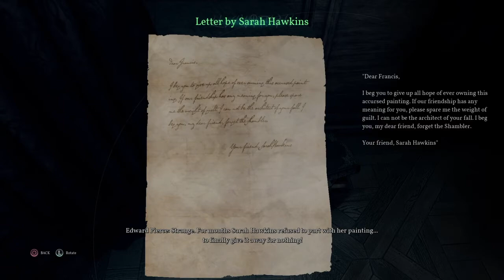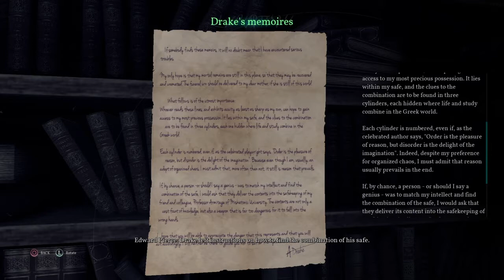THE SHAMBLER - Call of Cthulhu Walkthrough Gameplay Part 8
I think if I hadn't found that one note with the dagger I would still be on this part lol. Tricky game haha

The setting of Call of Cthulhu is a darker version of our world, based on H. P. Lovecraft's observation (from his essay, "Supernatural Horror in Literature") that "The oldest and strongest emotion of mankind is fear, and the strongest kind of fear is fear of the unknown." The original game, first published in 1981, uses mechanics from Basic Role-Playing, and is set in the 1920s, the setting of many of Lovecraft's stories. Additional settings were developed in the Cthulhu by Gaslight supplement, a blend of occult and Holmesian mystery and mostly set in England during the 1890s, and modern/1980s conspiracy with Cthulhu Now and Delta Green. More recent additions include 1000 AD (Cthulhu: Dark Ages), 23rd century (Cthulhu Rising) and Ancient Roman times (Cthulhu Invictus). The protagonists may also travel to places that are not of this earth, represented in the Dreamlands (which can be accessed through dreams as well as being physically connected to the earth), to other planets, or into the voids of space. In keeping with the Lovecraftian theme, the gamemaster is called the Keeper of Arcane Lore, or simply the keeper, while player characters are called "investigators".

CoC uses the Basic Role-Playing system first developed for RuneQuest and used in other Chaosium games. It is skill-based, with player characters getting better with their skills by succeeding at using them for as long as they stay functionally healthy and sane. They do not, however, gain hit points and do not become significantly harder to kill. The game does not use levels.

CoC uses percentile dice (with a results ranging from 1 to 100) to determine success or failure. Every player statistic is intended to be compatible with the notion that there is a probability of success for a particular action given what the player is capable of doing. For example, an artist may have a 75% chance of being able to draw something (represented by having 75 in Art skill), and thus rolling a number under 75 would yield a success. Rolling 1⁄5 or less of the skill level (1-15 in the example) would be a "special success" (or an "impale" for combat skills) and would yield some extra bonus to be determined by the keeper. For example, the artist character might draw especially well or especially fast, or catch some unapparent detail in the drawing.

The players take the roles of ordinary people drawn into the realm of the mysterious: detectives, criminals, scholars, artists, war veterans, etc. Often, happenings begin innocently enough, until more and more of the workings behind the scenes are revealed. As the characters learn more of the true horrors of the world and the irrelevance of humanity, their sanity (represented by "Sanity Points", abbreviated SAN) inevitably withers away. The game includes a mechanism for determining how damaged a character's sanity is at any given point; encountering the horrific beings usually triggers a loss of SAN points. To gain the tools they need to defeat the horrors – mystic knowledge and magic – the characters may end up losing some of their sanity, though other means such as pure firepower or simply outsmarting one's opponents also exist. CoC has a reputation as a game in which it is quite common for a player character to die in gruesome circumstances or end up in a mental institution. Eventual triumph of the players is not assumed.